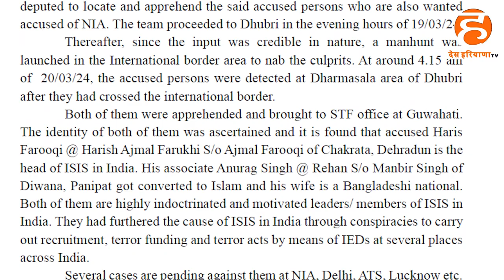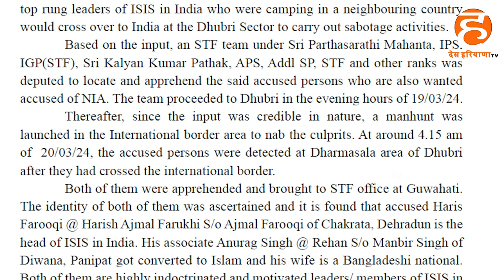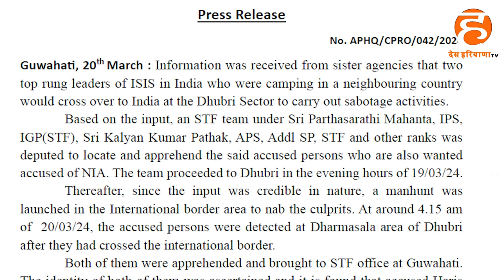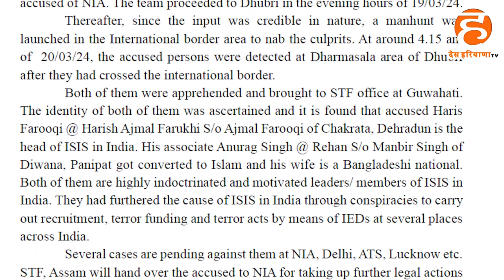इंजीनियर बनते-बनते ये क्या बन गया हरियाणा का बेटा ? अपने ही देश के क्यों हो गया खिलाफ ?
इंजीनियर बनते-बनते ये क्या बन गया हरियाणा का बेटा, अपने ही देश के क्यों हो गया खिलाफ ? एक-एक कर होगा हर बात का खुलासा !